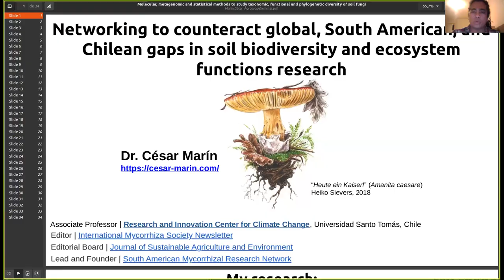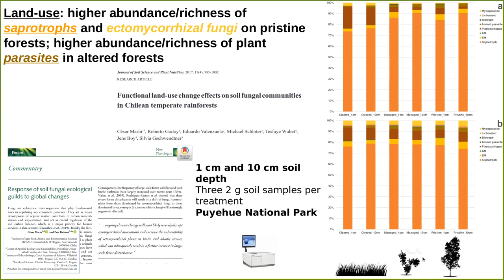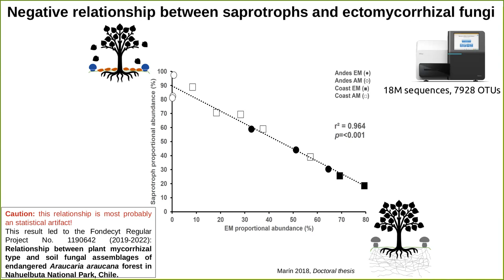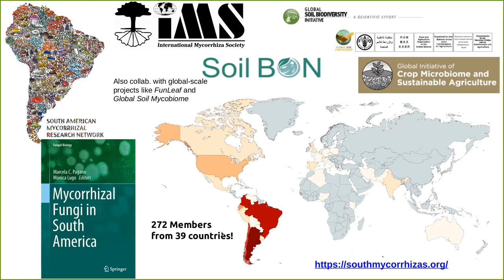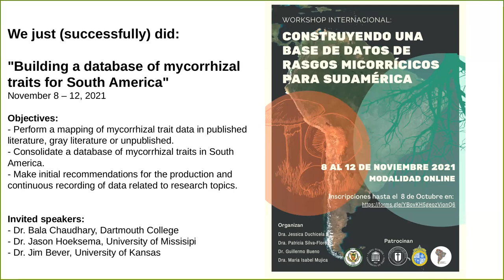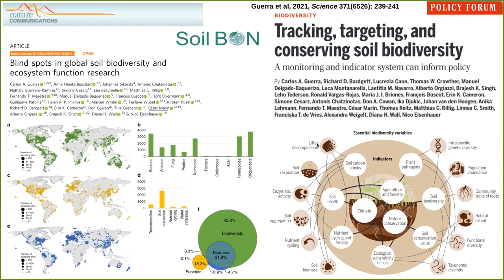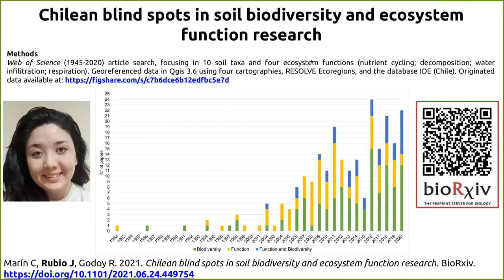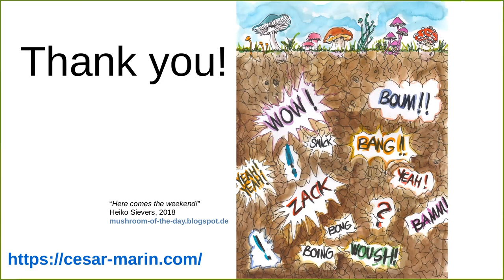Networks to counteract global/S. American/Chilean gaps in soil biod. & ecosyst. functions, C. Marín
Recording of a seminar (not) given to Agroscope due to technical difficulties.